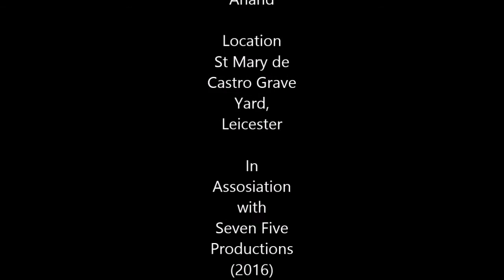The Donor (2016) Short film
Starring - Laura Homer, Eve Harding and Olivia Carter
Directed and produced by Roger Horland
Director of Photography, Cameraman, Cinematography and Stills - Manoj Anand
Production Assistant - Hitesh Pandya
Writers - Laura Homer and Doug Cubin
Clapper Loader - Olivia Carter
Props - Roger Horland

Nominated for Best Script (Laura Homer) and Best Cinematography (Manoj Anand) at the Glastonbury Film Challenge III, 13th May 2016.